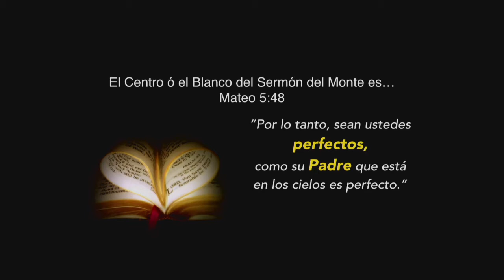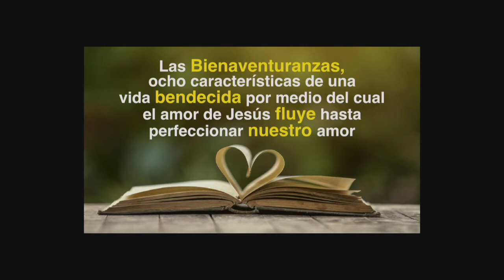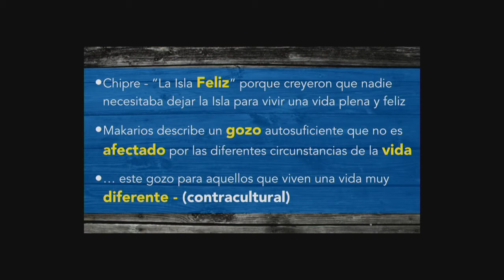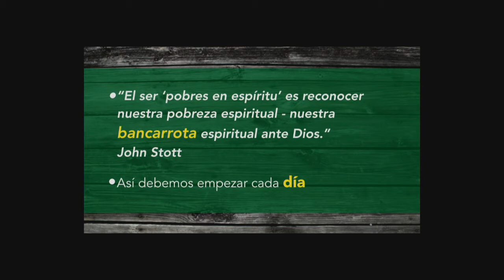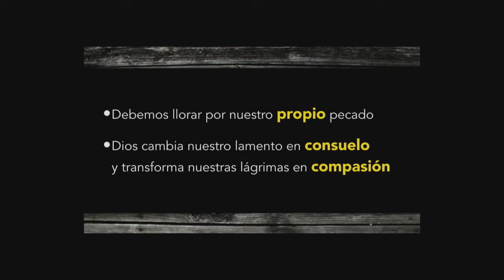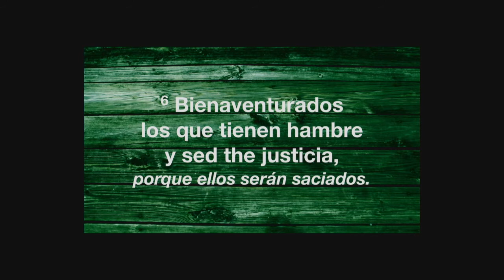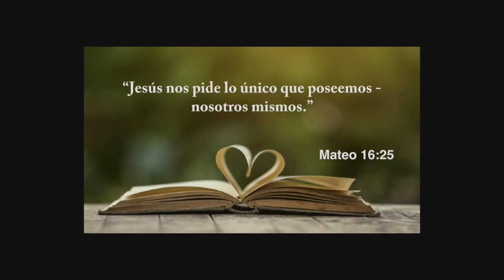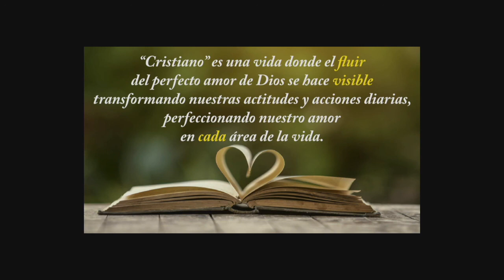¿Qúe es Cristiano 2 - El Fluir del Amor - 1er Parte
¿Qué es "Cristiano"? es un vistazo al Mateo 5-7 y lo que Jesús proponía que fuese El Camino para un Cristiano.

Hoy enfocamos en
El Fluir del Amor - 1er Parte